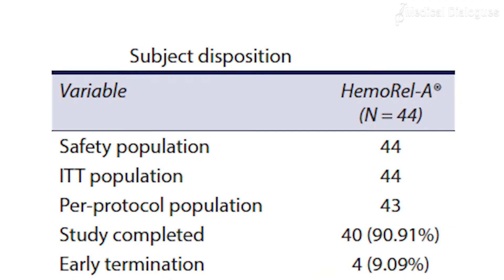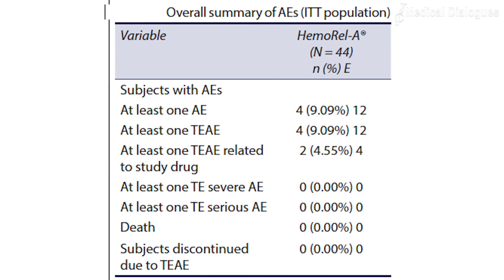HemoRel-A® safe in severe Hemophilia A Patients.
Hemophilia A is a congenital, X-linked bleeding disorder with a prevalence of 1 in 5,000 male live births. If not treated adequately, frequent bleeding into joints leads to crippling arthropathy and impaired quality of life. Treatment with exogenous Factor 8, using either plasma-derived or recombinant FVIII concentrates, restores normal hemostasis, and improves health and lifestyle of hemophilia patients.